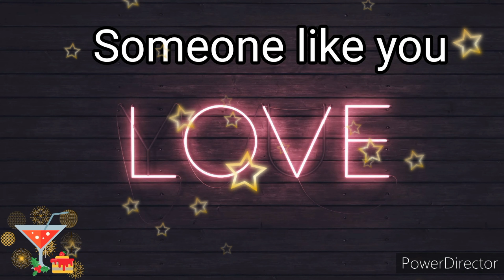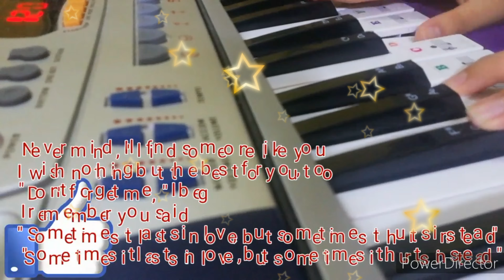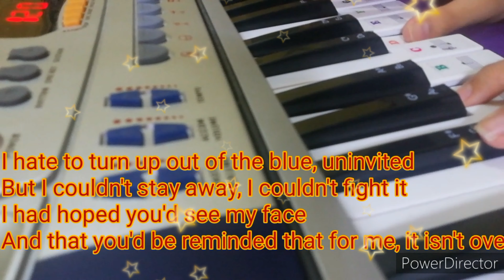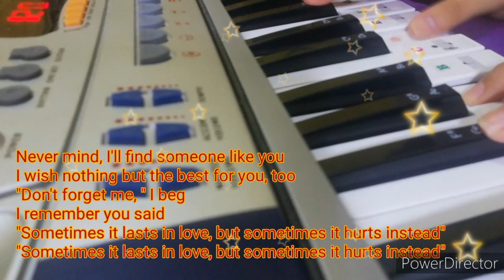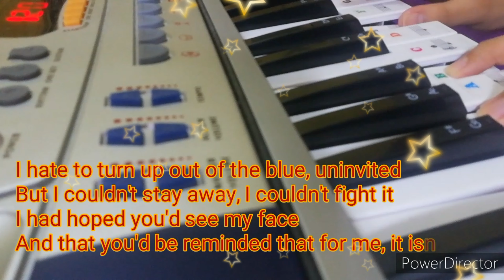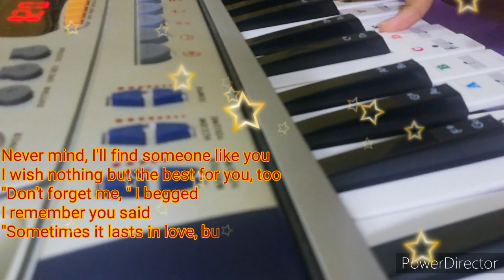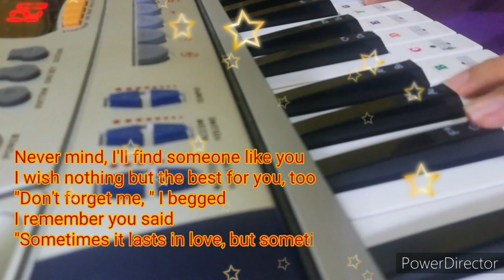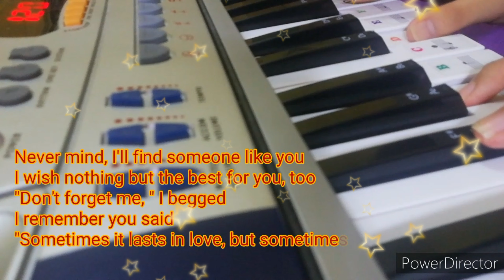SOMEONE LIKE YOU PIANO COVER jam with my Only Daughter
alanzalon Siblings

mega shout out to:
team bosstechnician  solid